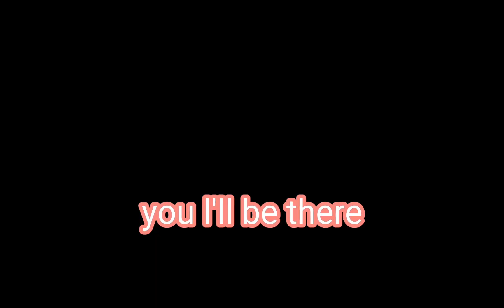i did a edit w